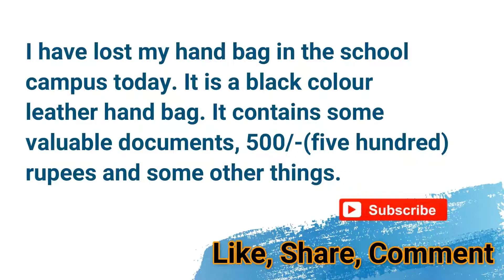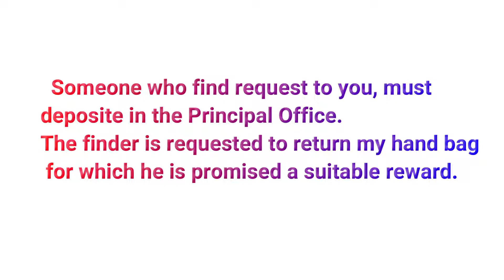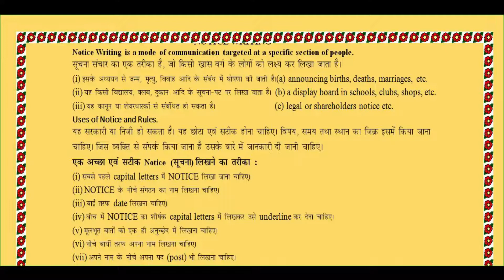Application for lost Bag | How to write application for lost Bag | Bag khone par nibandh